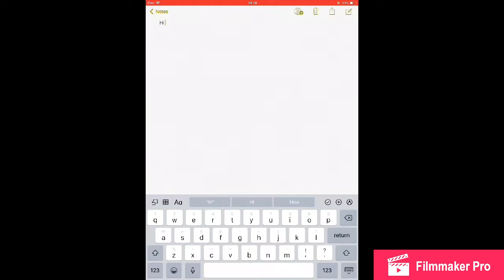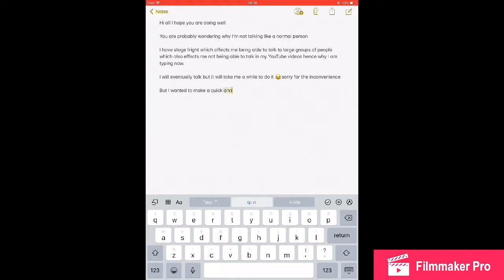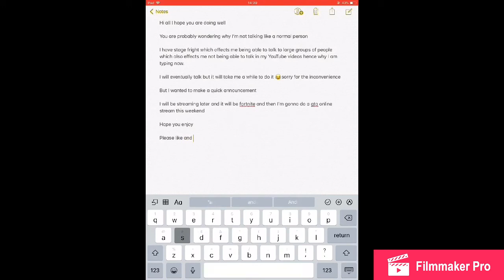Quick announcement// Please Read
Hello I hope you are doing well and enjoying my content

I hope you understand why I typed this and why I am not talking, sorry if it annoys you I will try my best to talk in future uploads.

Enjoy my streams this weekend